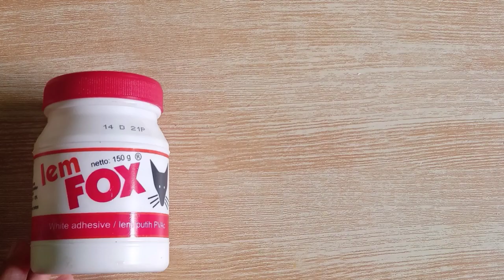Kolase burung hantu dari biji-bijian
bahan
-gambar sketsa
-lem
 lem fox
-beras
 beras yang diwarnai memakai pewarna...
 saya memakai pewarna makanan
-biji  melon 🍈
 diwarnai memakai pewarna...